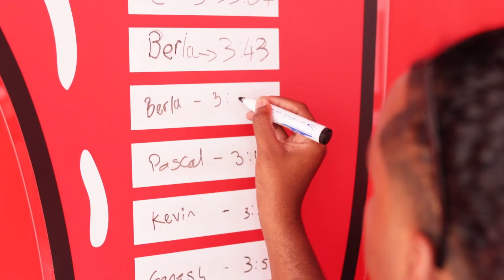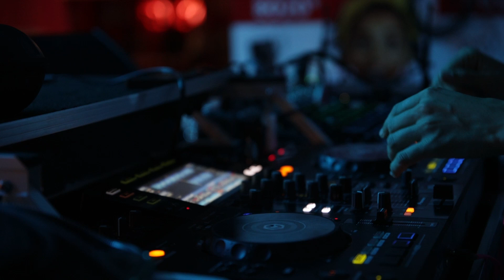Kentucky Town Video Coverage Day 7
One of the challenges of producing daily coverage videos is the risk of having too repetitive content.
We circumvented this with brilliant arrangements and making use of varied intros, outros and other elements.
Watch Day 7 now.